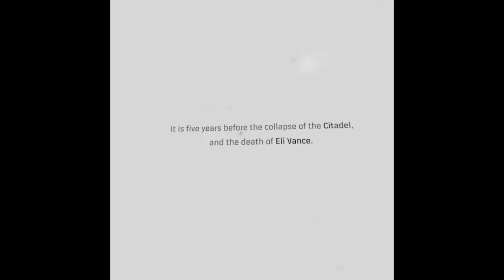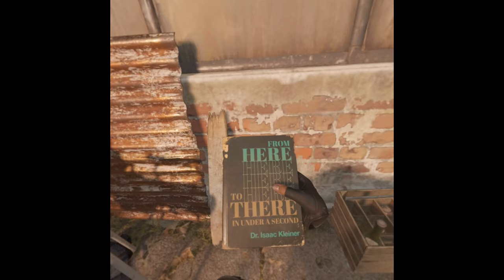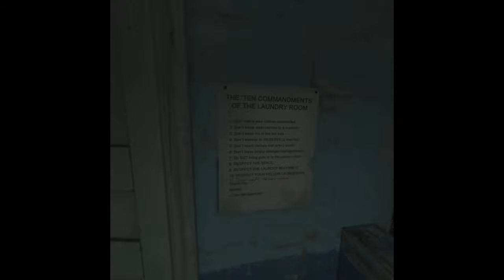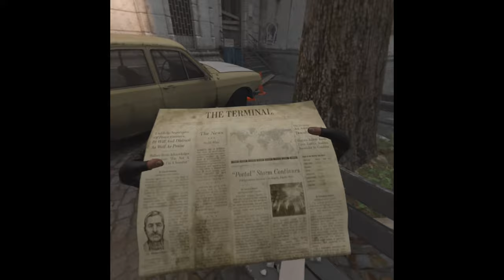Half Life Alyx playthrough - Chapter 1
In this playthrough of Half Life chapter 1, I went around City 17 marveling at the amazing physics in the game and finding some easter eggs along the way.

It was nice to see a book about teleportation written by Dr.Kleiner, a snark in the game, a globe where India is mentioned as Hindustan and all of North America has a giant cross across it, concept art of Dog and a news article about how the Portal storms continue.

This level is a great introduction to the game and the moment the user sees the Strider go past early in the game, there is a huge amount of tension that builds up.

The game has been played on an Oculus Quest headset.